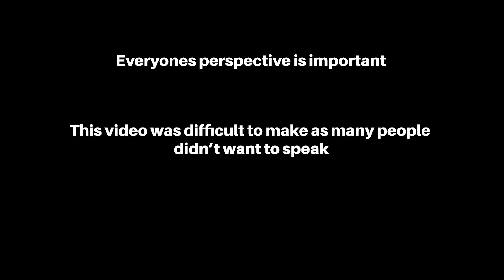Is It Okay To Be Transracial ? (and transgender)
I was wondering around london to ask these questions because we live in a very strange time and I am curious to hear what people have to say on the transracialism and transgenderism argument. Its a good representation of how confused as a society we are.